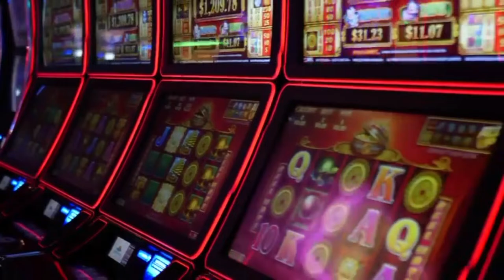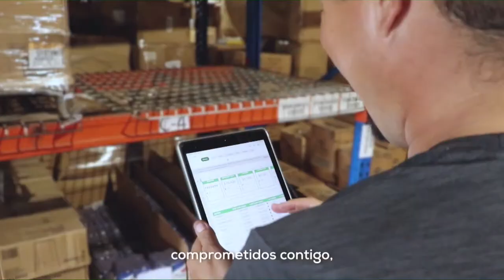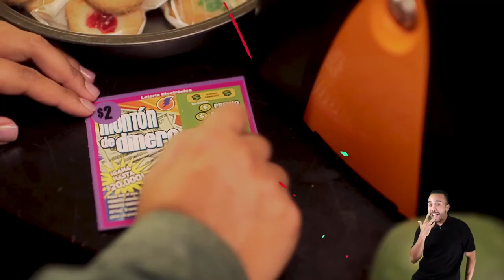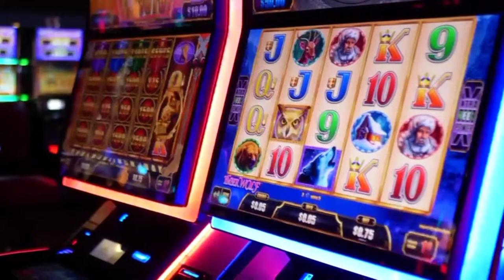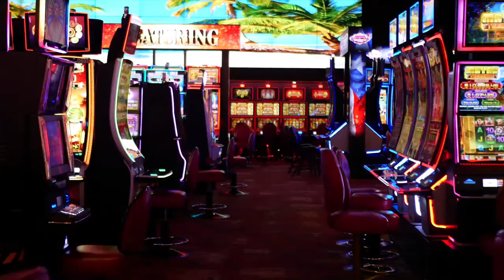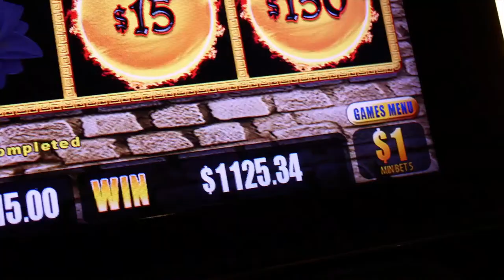Game 4 - Indios de Mayagüez vs Mets de Guaynabo (BSN 2024)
Tune in to all of our Pre-Game Shows 30 mins before game time and engage with our community.

mets,guaynabo mets,mets de guaynabo,bsn,bsnpr,indios de mayagüez,mayagüez,indios,mets vs indios,indios vs mets,baloncesto superior nacional,baloncesto superior nacional puerto rico,guaynabo vs mayagüez,mayagüez vs guaynabo,brimah,hollis-jefferson,jaysean paige,ej crawford,khary mauras